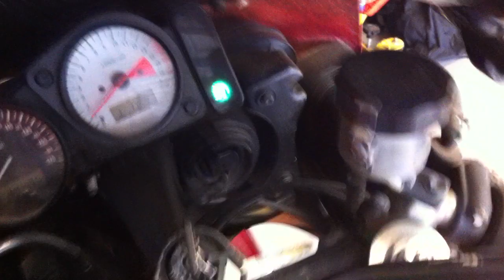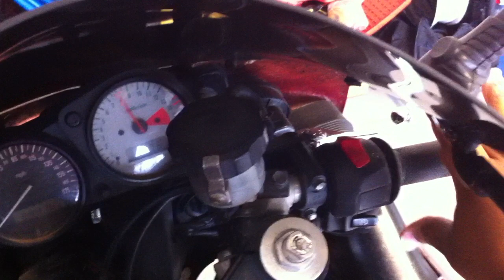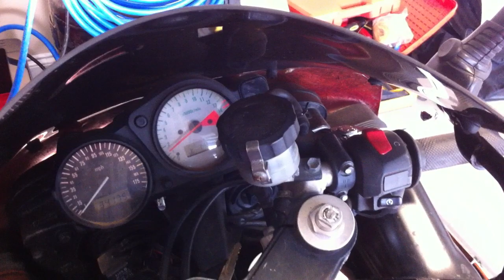SRAD Throttle Response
Made this vid for the good folks over at GIXXER.COM in hope of getting my problem sorted.  Inconsistent power, very limited speed.  RPM hangs when off throttle etc...  See Gixxer.com thread for more details.

UPDATE: This issue was resolved by having the carbs cleaned and synchronized.  The cards were sonically cleaned and jetted.  It was like having a brand new bike once the carbs were reinstalled! - Thanks to CCMHunt - Gixxer.com!